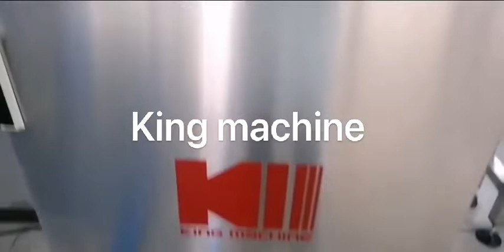15000 bottles per hour water production line in South Africa working stable